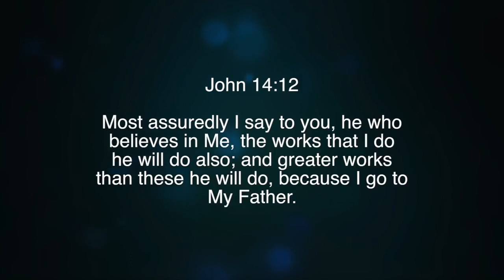Nuggets of Grace: Greater Works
Paul White teaching from Paul White Ministries. For more information on our ministry, visit us at PaulWhiteMinistries.org.